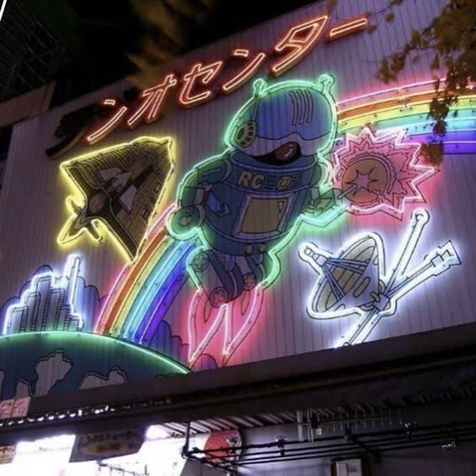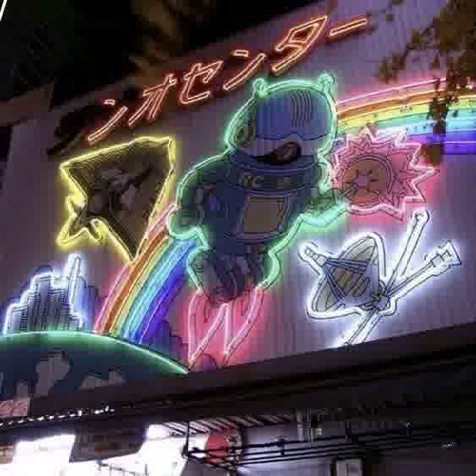for fun - lil uzi vert ( sped up + reverbed )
i had your girl, she at my crib, that was a one-on-one
🎨 Art Portfolio (take a look?)

🎵: lil uzi vert - for fun

♫ 2022 • corinna